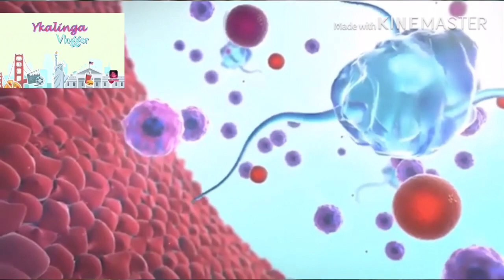Is Kenny Rogers death cause of coronavirus?